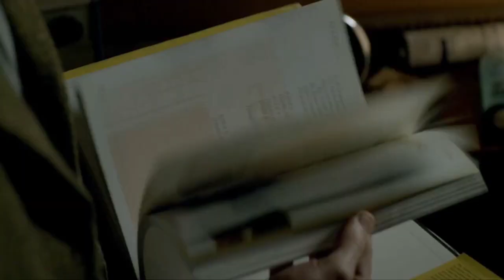"Бабочки это круто" - Эми даёт Доктору совет | Квартирант | Доктор Кто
Фрагмент взят из серии: Квартирант | 5 сезон 11 серия